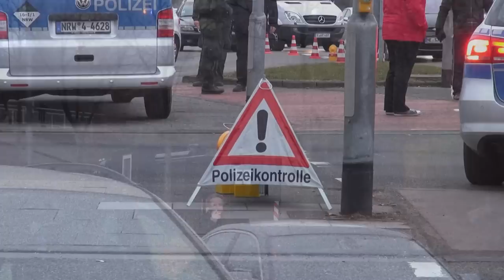Geiselnahme in Köln - 05.04.2013 - Mann bringt Leiter eines Kindergartens in seine Gewalt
Am 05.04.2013 kam es in einem Kindergarten in der Osloerstraße im Kölner Norden zu einer Geiselnahme. Ein Mann brachte den 51 jährigen Leiter der Einrichtung mit einem Messer in seine Gewalt. Gegen 19 Uhr stürmten Kräfte des Spezialeinsatzkommandos (SEK) das Gebäude und nahmen den Täter fest. Er erlitt während des Zugriffes eine Schusswunde an der Schulter und musste in ein Krankenhaus gebracht werden. Der Leiter des Kindergartens wurde bei dem Zugriff nicht verletzt, musste jedoch aufgrund einer vorher zugefügten Stichwunde am Bein betreut werden. Er erlitt außerdem einen Schock.